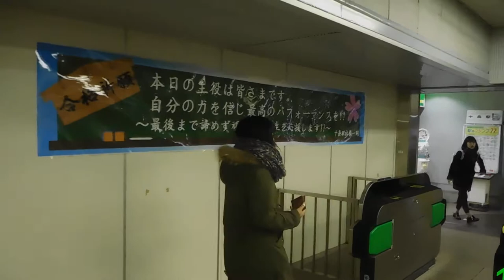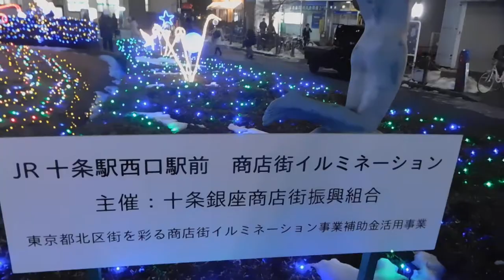DSCN7703クリスマス20180129十条駅前 を歩いてみた